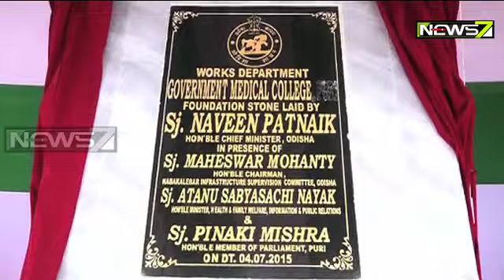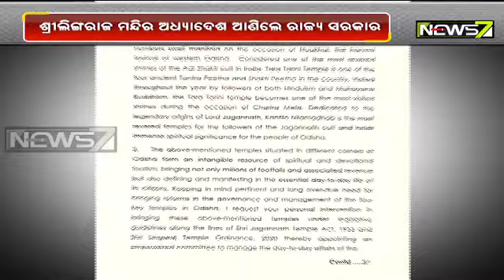2 More Medical Colleges in State: BJD, BJP Fight Over Credit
2 More Medical Colleges in State: BJD, BJP Fight Over Credit